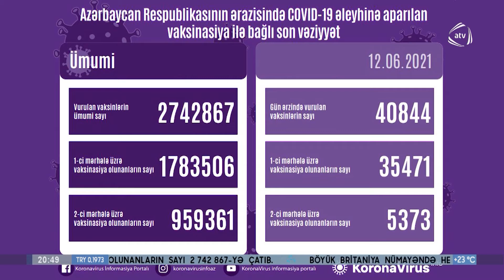Ölkəmizdə son sutka ərzində 40 min 844 nəfərə koronavirusa qarşı vaksin vurulub (12.06.2021)